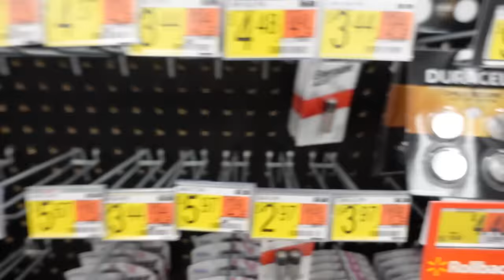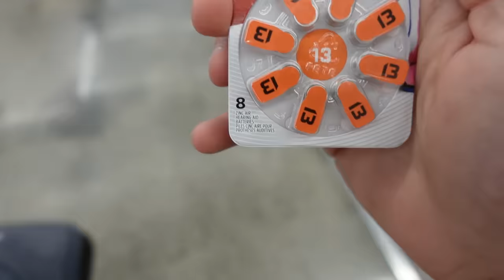WE CAN'T BELIEVE ABELLA DID THIS TO NEO'S HEARING AIDS!!!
As you know our baby son is deaf and we recently got him his first pair of hearing aids. He was born with severe to profound hearing loss. Today his older sister Abella got a hold of his hearing aids and did this...